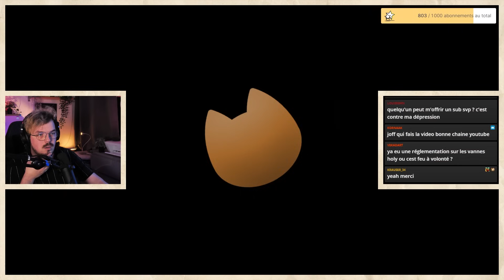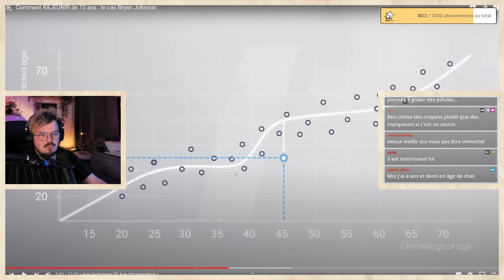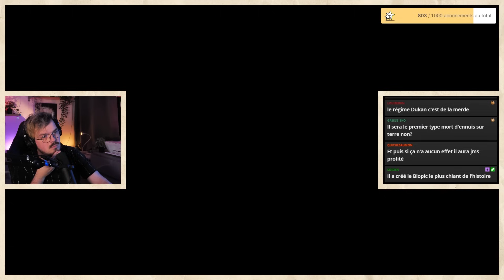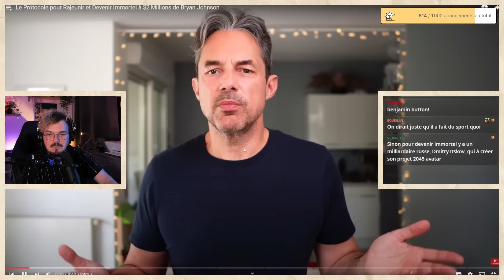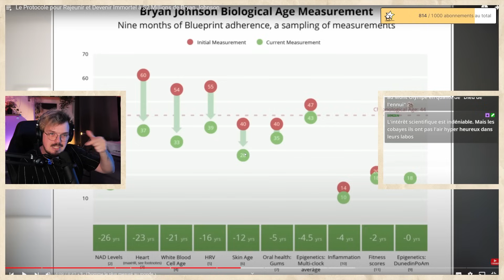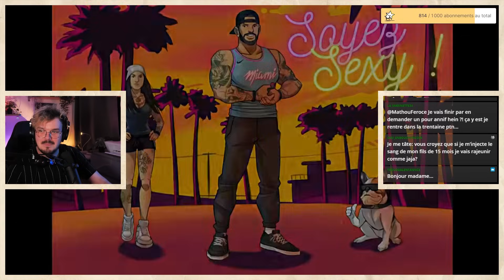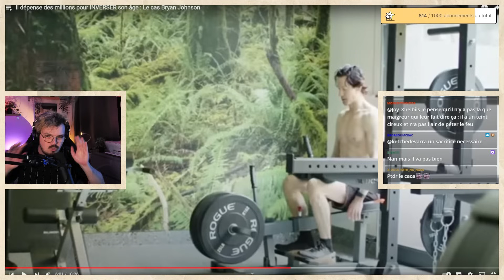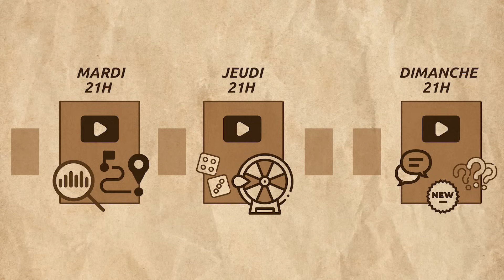Ce riche prévoit de devenir immortel 💀